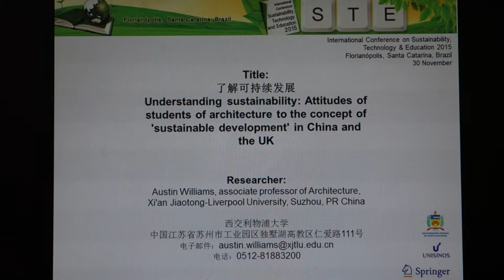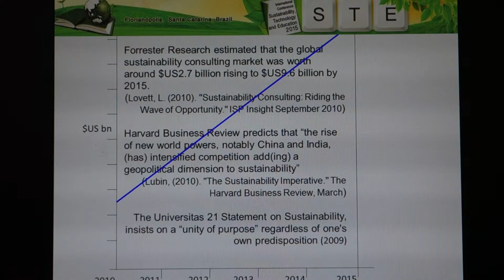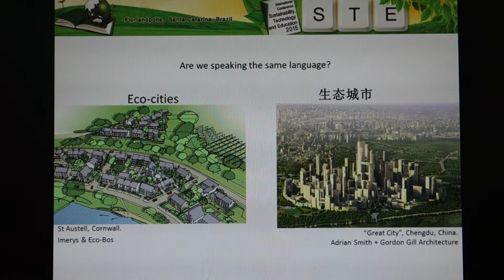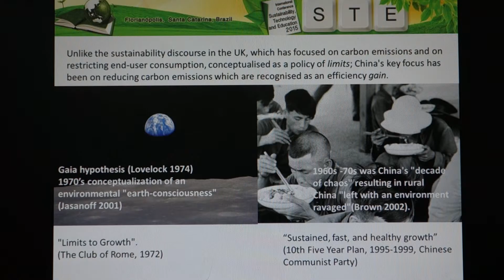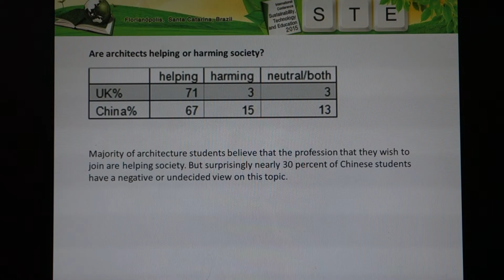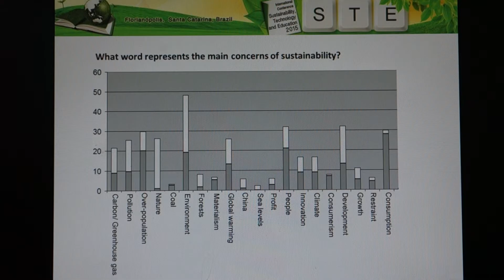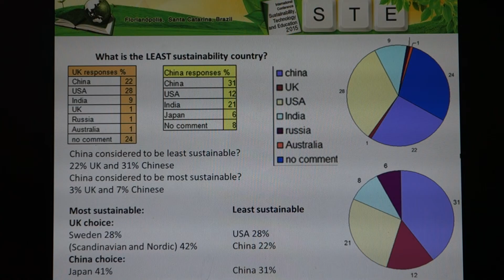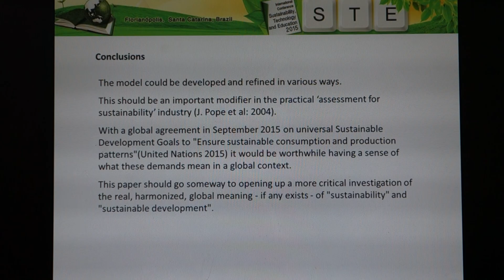Understanding Sustainability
Understanding 'sustainability' and attitudes of architecture students to the concept of 'sustainable development' in China and the UK
Austin Williams, associate professor of Architecture, Xi'an Jiaotong-Liverpool University, Suzhou, PR China
Presentation at the International Conference on Sustainability,
Technology & Education 2015, Florianópolis, Santa Catarina, Brazil on 30 November 2015